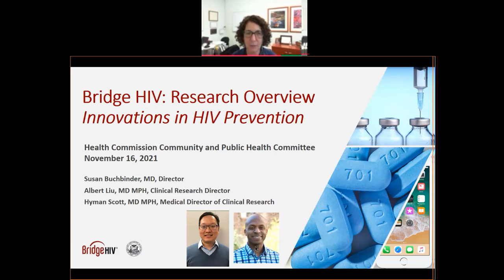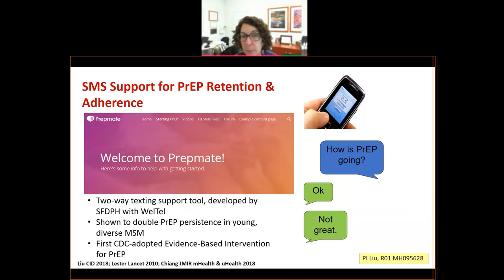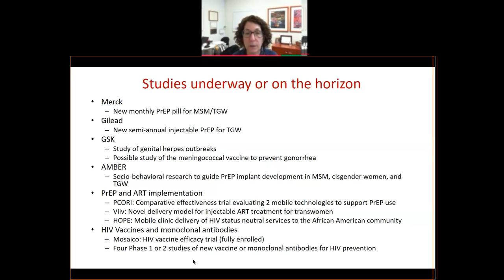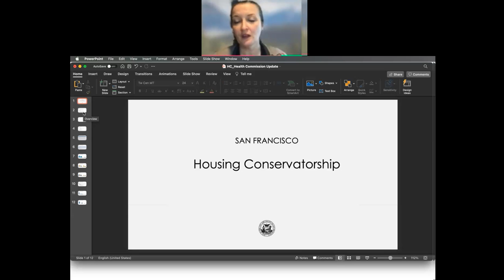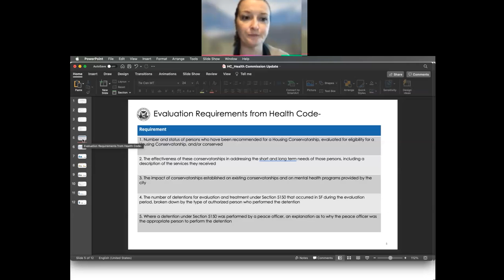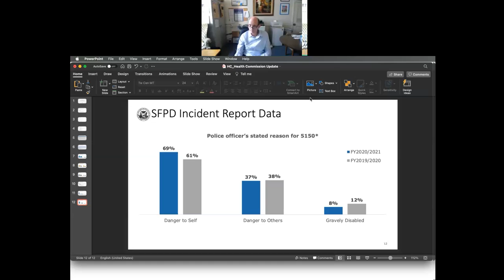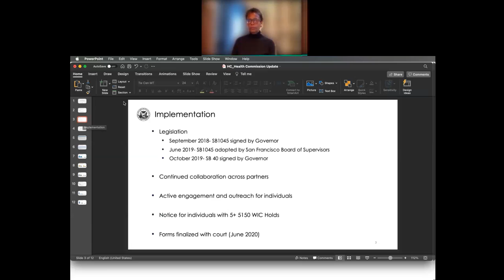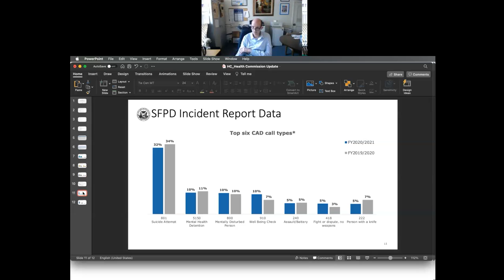November 16, 2021 Health Commission Community and Public Health Committee Meeting 2021 11 16 13 52 5